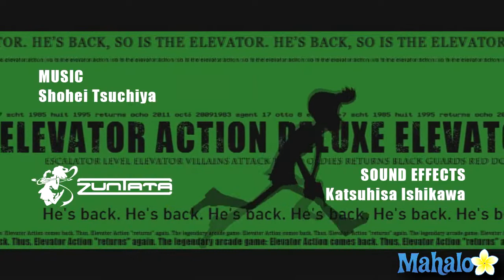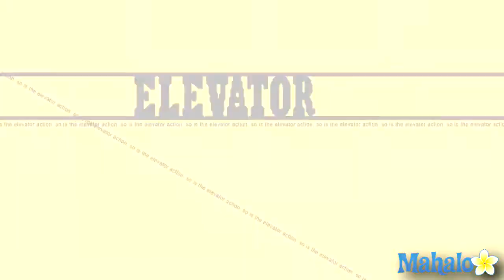Elevator Action Deluxe Trailer